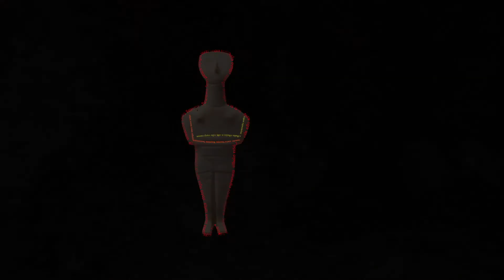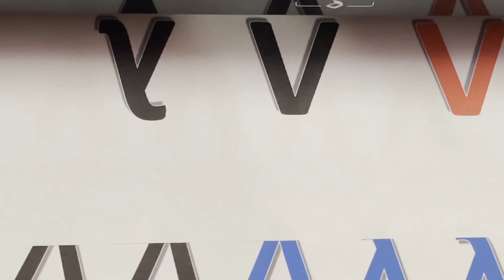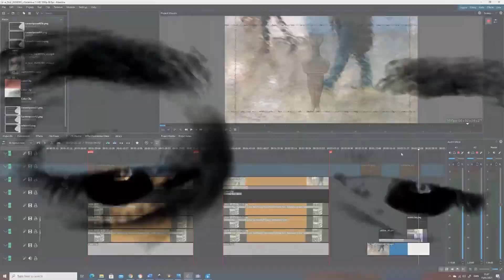ΚαλλιέργειαΚαλλιέργεια | Cultivationcultivation A poetic sequence of letters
ΚαλλιέργειαΚαλλιέργεια | CultivationCultivation]
 «Ποιητική ακολουθία γραμμάτων» | “A poetic sequence of letters”
Kαλλιτέχνες | Artists:
Ελισάβετ Κεχαγιά | Elisavet Kehagia, Αικατερίνη Κριεζή | Ekaterini Kriezi, Λυδία Μαργαρώνη | Lydia Margaroni, Δέσποινα Πανταζή | Despina Pantazi, Χριστίνα Πανταζίδου | Christina Pantazidou, Ευτυχία Τζανετουλάκου | EftichiaTzanetoulakou, Στέλλα Τσουματίδου | Stella Tsoumatidou, Κίκα Χαραλαμπίδου | Kika Charalampidou, Άννα Μαρία Χατζηστεφάνου |Anna Maria Hadjistephanou